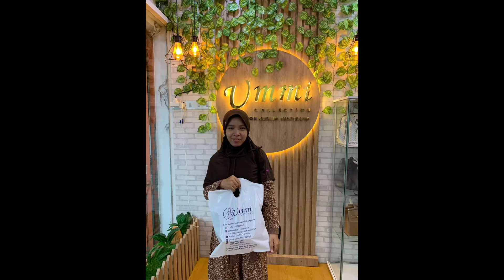Barakallah Customer Tercinta Ummi Collection Nganjuk 🥰🙏